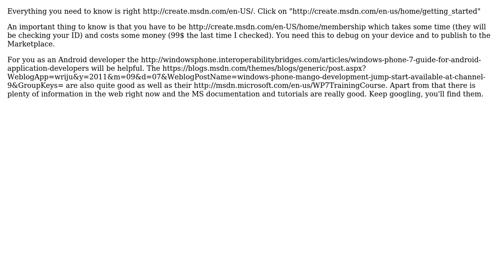Pre Requisites to start development for windows phone Mango (2 Solutions!!)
Pre Requisites to start development for windows phone Mango

With thanks & praise to God, and with thanks to the many people who have made this project possible! | Content (except music & images) licensed under CC BY-SA | Music | Images & others | With thanks to user user1033788 user Shruti user Heinrich Ulbricht and the Stack Exchange Network Trademarks are property of their respective owners. You are responsible for your own actions.